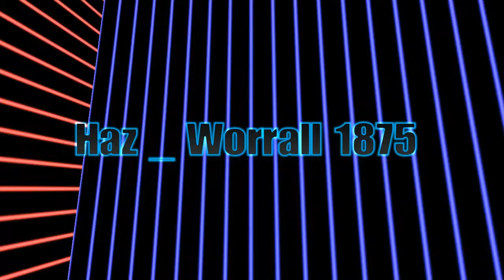RTG EP 1|178 Squad|16k Signing|FUT